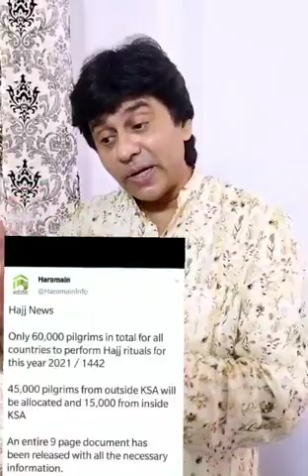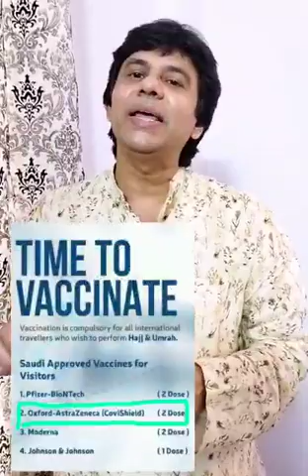A Very Informative Video Clip for those who wants to perform Haj and Umrah from India and Abroad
Video from Abdul Majid, LL.B ⚖

India
Saudi Arabia
Covid 19 Vaccine must to obtain Visa for performing haj and Umrah
by flight
airlines

Regard
Best Travel Services
Hyderabad